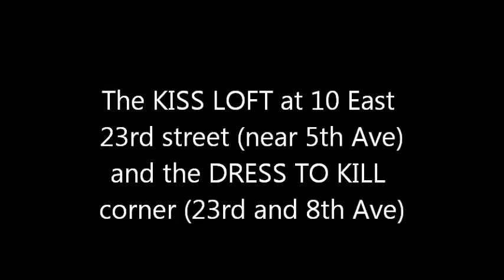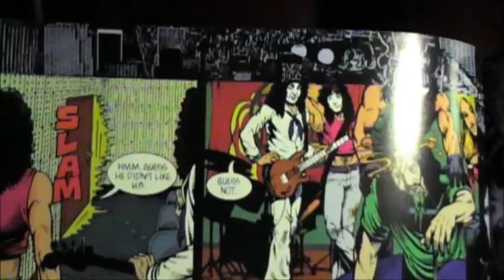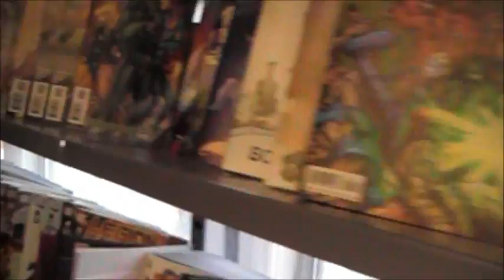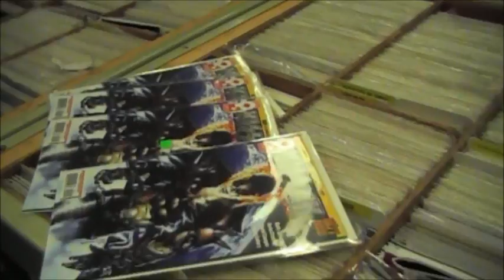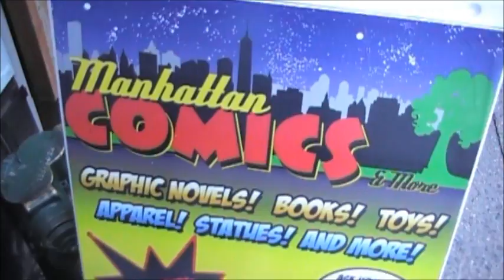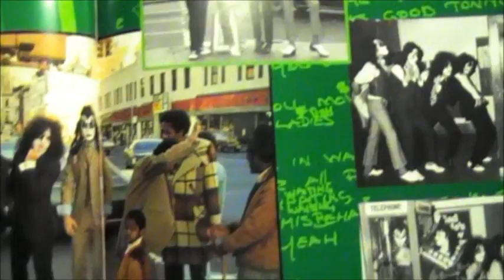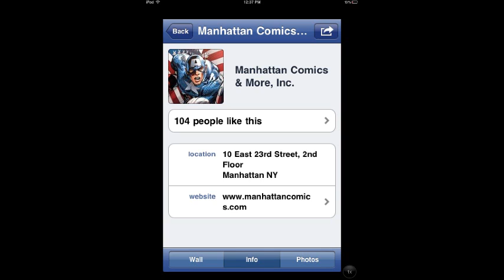Kiss Loft and DRESS TO KILL Corner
The infamous Kiss Loft on 23 rd in NYC is now a comic book store and is open to the public. This was the birth place of the band KISS.